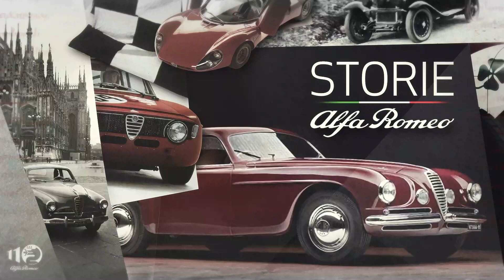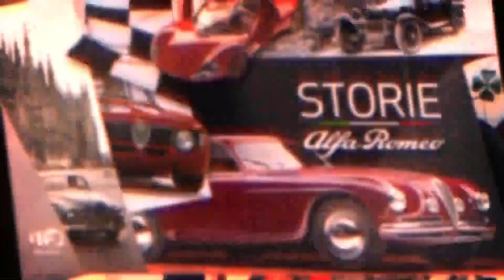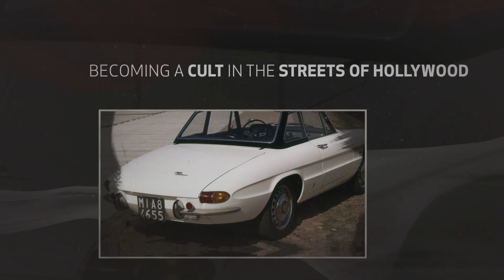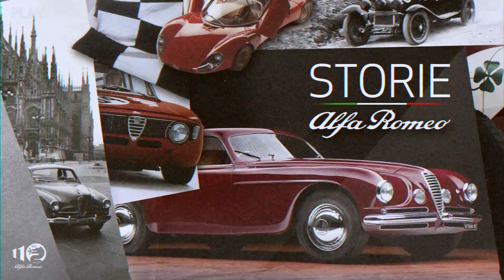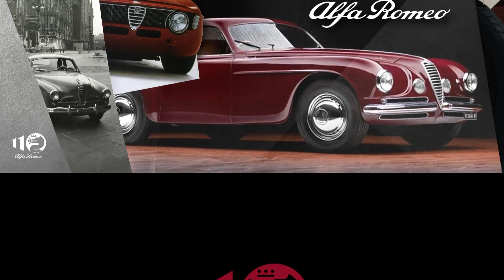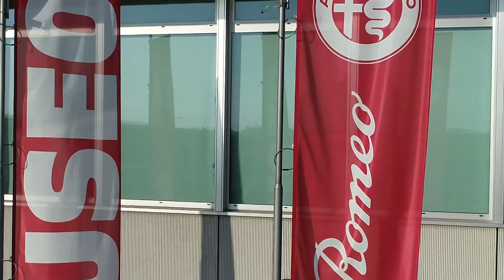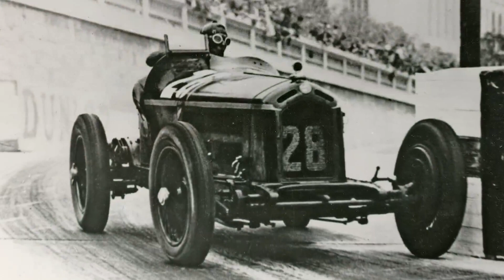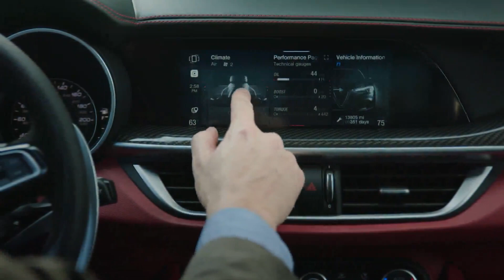Alfa Romeo Video for Waiting Room